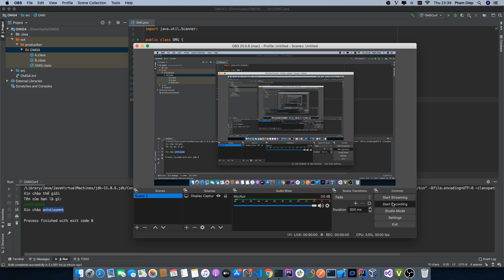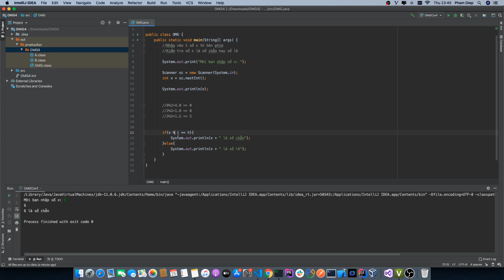Tự học lập trình java cơ bản: Viết chương trình xác định số chẵn, số lẻ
Xác định số chẵn, Số lẻ
1. Nhập số a từ bàn phím
2. Kiểm tra a là số chẵn hay số lẻ

Các bạn sinh viên cần tư vấn, gia sư về lập trình, các doanh nghiệp cần tư vấn giải pháp, cách triển khai, quản lý đội nhóm lập trình, Xin vui lòng liên hệ

Skype: anhdiepmmk